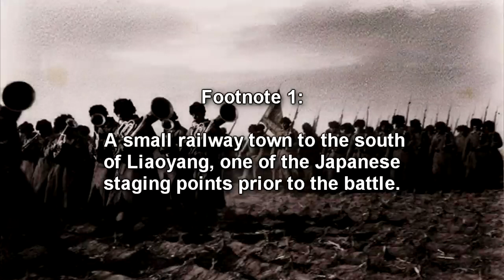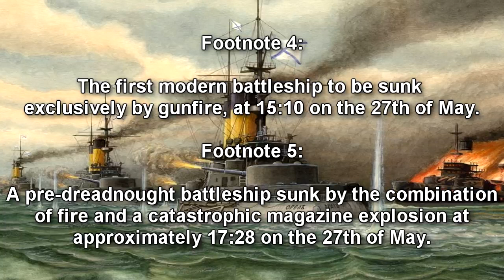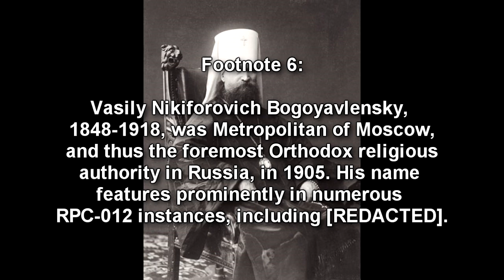RPC-012 God Saved the Tsar - Documents Rewrite Russo-Japanese War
This RPC Authority wiki reading we learn about RPC 012 "God Saved the Tsar", which  refers to the anomalous alteration of Japanese and Russian historical records of the Russo-Japanese war to reflect an historical scenario in which the Russians won that conflict through anomalous and apparently divine means. RPC-012 occurs in the presence of any number of documents currently controlled by active members of the archival staff of the armed forces of Russia and Japan, but not in civilian-held records in those countries, or military records belonging to any countries other than Russia and Japan.

RPC-012 manifests itself by spatially displacing preexisting Russo-Japanese war documents to other locations in adjacent archival spaces, while simultaneously filling the space occupied by the original document with a duplicate that is nearly always physically, materially and chemically identical in all ways save the modification of its informational content. The creation of these duplicates is instantaneous and generally produces no external change in the document, preserving the same exterior labels or storage media a document might be contained in. RPC-012 only affects physical paper documents, including photographs, dating from the 8th of February 1904 to the 5th of September 1905. Original film negatives, audio recordings and digital files from within this time period are unaffected, as are documents relating to the Russo-Japanese War written before or after this period.

RPC reading by Eastside Steve of Eastside Show RPC.

Written by: Von Pincier